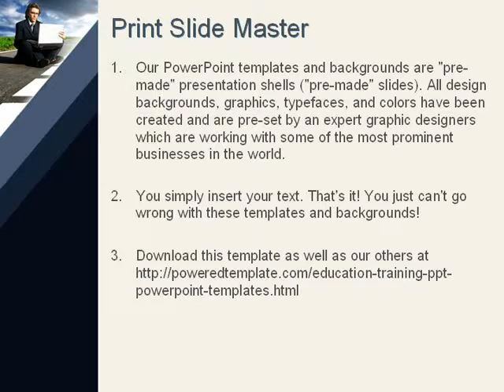On the Way PowerPoint Template by PoweredTemplate.com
On the Way PowerPoint Template for presentations.